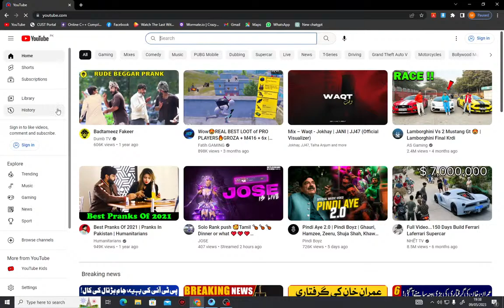LET'S PLAY PUBG MOBILE WITH 11 YEARS OLD PLAYER | FALL GUYS | REDAKI PLAYS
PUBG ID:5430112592